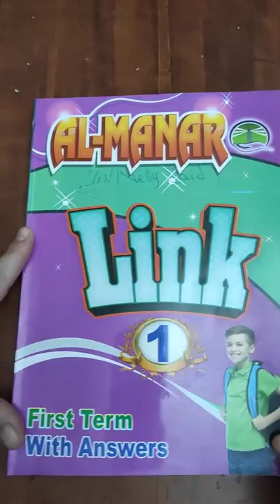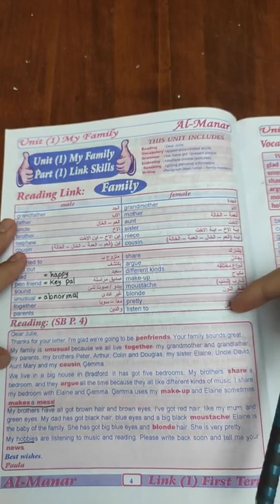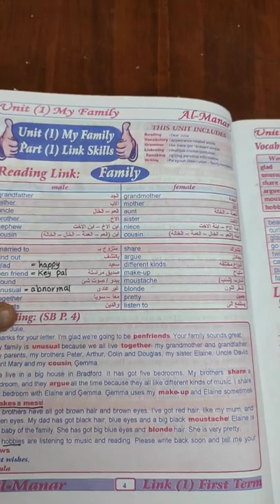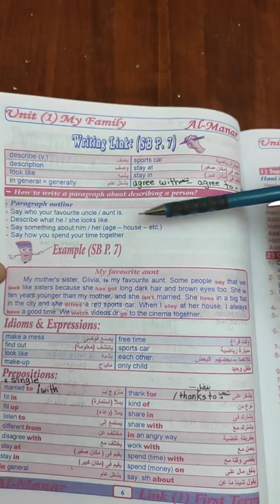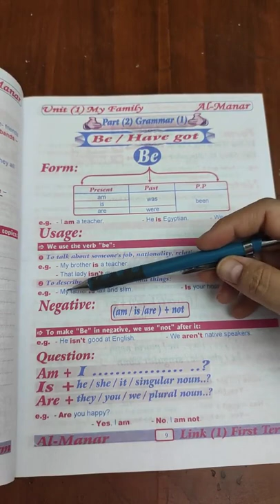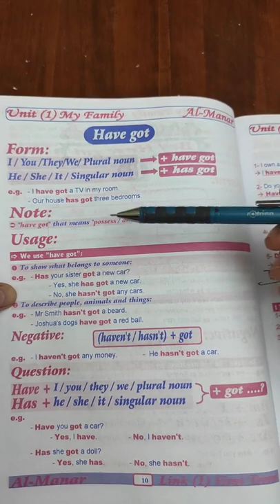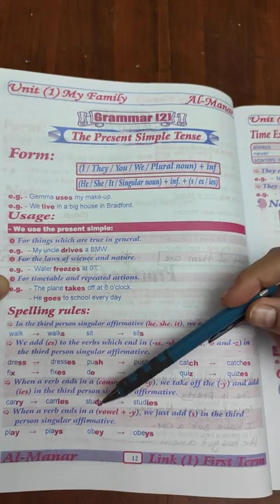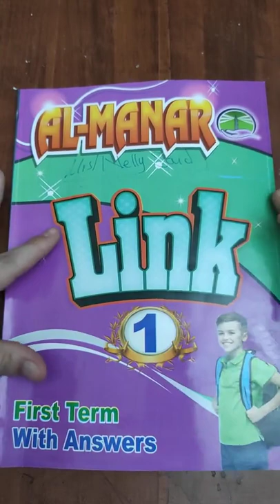Link Prep1 Unit1 Mrs/ Nelly Said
شرح منهج لينك اولى اعدادى يونت ١ لميس/ نيللى سعيد